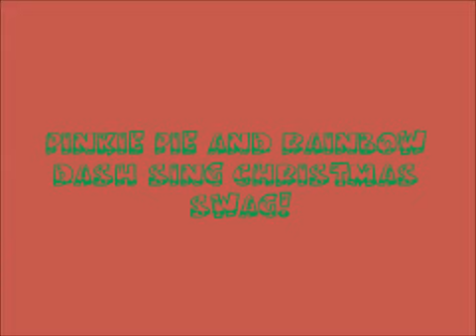Rainbow and Pinkie have Christmas Swag!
I wus gonna sing "At the Gala" but this video was more appropriate for the holidays! This song was made by YTF! Go check out there music video for it!